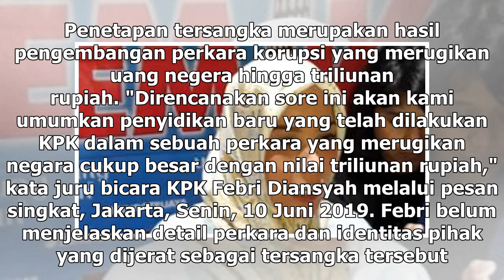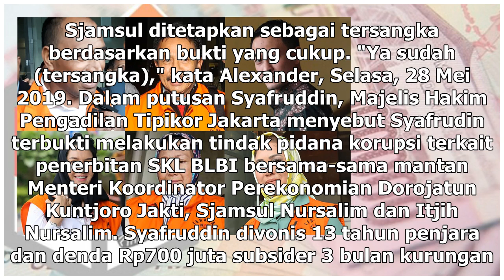Suara Media | KPK Bakal Umumkan Tersangka Korupsi Triliunan Rupiah